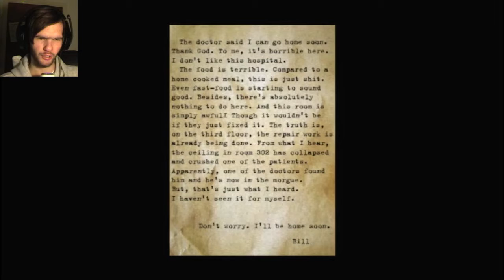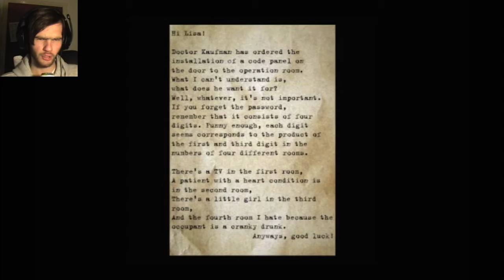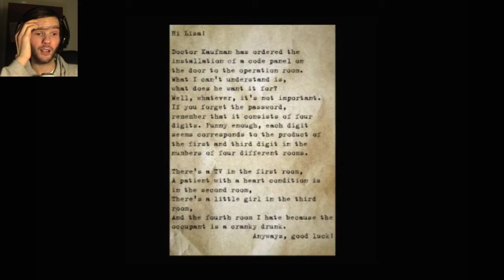Silent Hill: Alchemilla // IT GETS WORSE! (#2)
Welcome back to Silent Hill: Alchemilla.
I initially thought there wasn't much else to the game but I was wrong, due to other YouTuber's playthroughs of the game consisting of more than an hour of playtime. Because of that factor, I HAD TO PLAY MORE!

Ever since playing Silent Hill 2 and 3, I have come to love how it looks and sounds. I don't care much about the story of Silent Hill 3 except about who the main character is. I did like the story of Silent Hill 2. even if I am still a little confused about some things to do with what happened and why but yeah, I still liked it.

That's why I decided to play more of this. because I LOVE Silent Hill! (Which is why I am hoping to play the original game. ON PS1!)

spoiler: it gets much worse. ;)